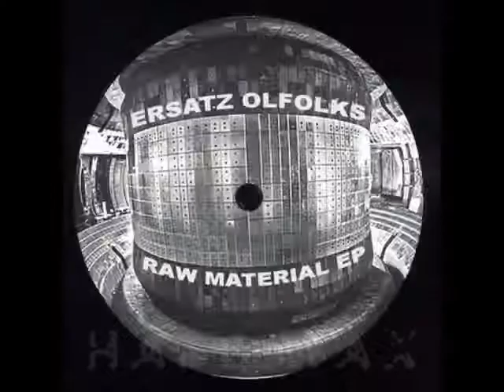[CHEAP 053] Ersatz Olfolks - Plasmatix Chambers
Available on Vinyl and Digital Support 15th September 2017
distributed by Hardwax :